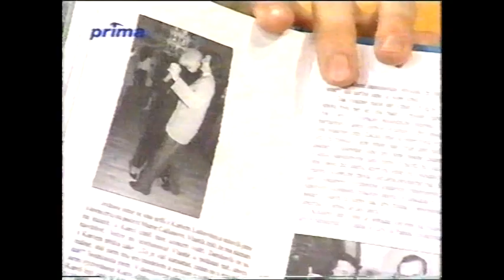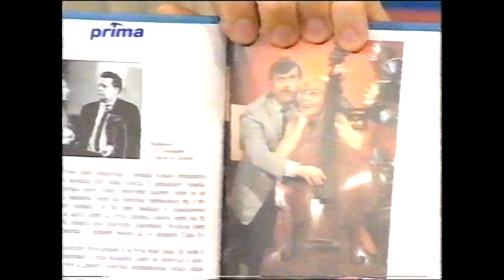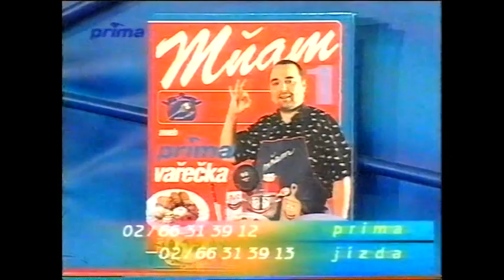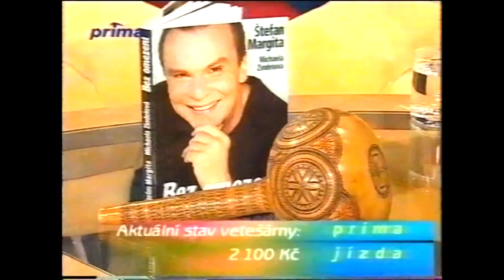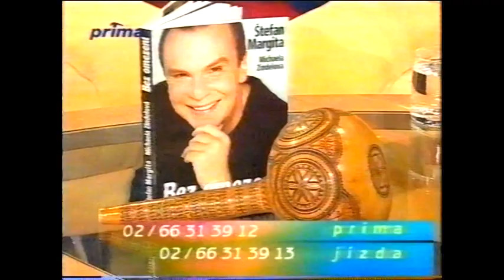Hana Zagorová v Prima jízdě (2002)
Hosté: Michaela Zindelová, Aleš Müller a Helena Růžičková

VHS nahrávka

Z pořadu: Prima jízda (TV Prima - 2002)